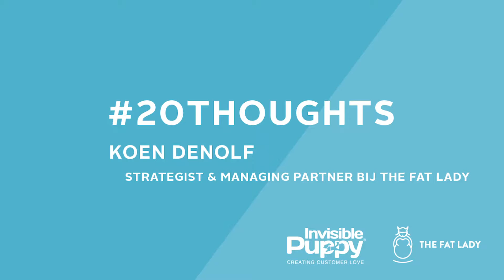20THOUGHTS 2016 | Interview Koen Denolf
Koen Denolf (Strategist & Managing Partner bij The Fat Lady)